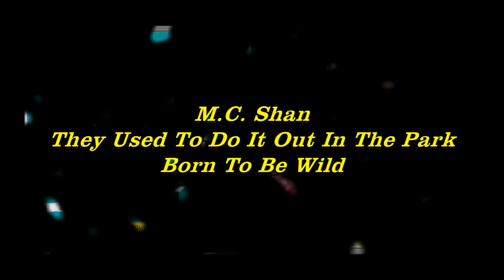M.C. Shan - They Used To Do It Out In The Park (Born To Be Wild) 1988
cd was recorded in 1988 and contains 11 track